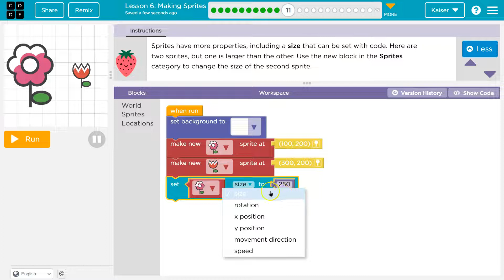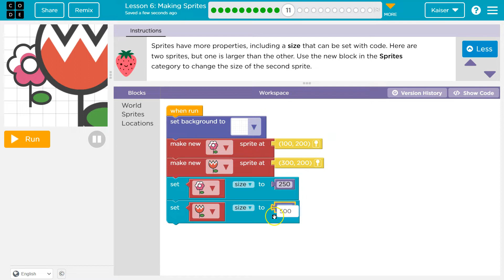Code.org Express Lesson 6.11 Making Sprites | Tutorial with Answers | Course F Lesson 3.11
Making Sprites is part of Code.org's C.S. Fundamentals course. In Course F it is lesson 2 and in the Express Course, it is lesson 6. This lesson is an excellent way to learn to code. Each part challenges students to accomplish a new task while learning computer science concepts. C.S. Fundamentals is often used in elementary and middle schools. In this video, I go through each bubble/puzzle/part, walking through step-by-step how to get the right answers for this lesson. Let's have fun, learn to program, build cool stuff, and then go change the world!